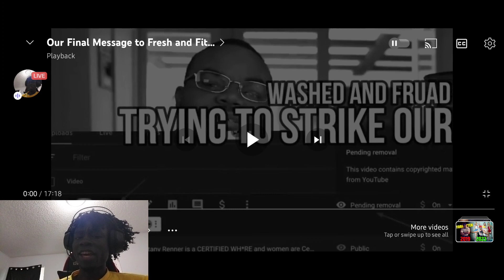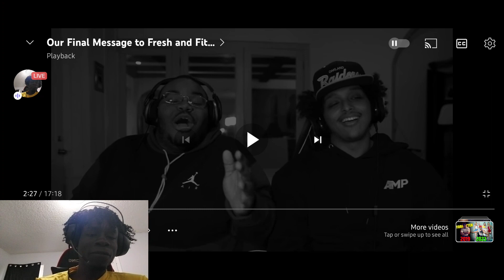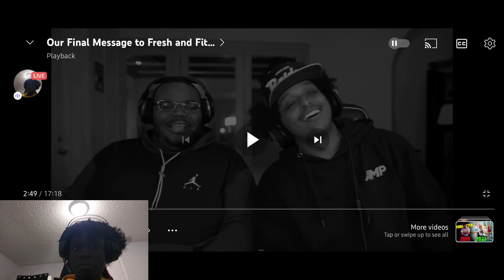FRESH AND FIT IS OVER.